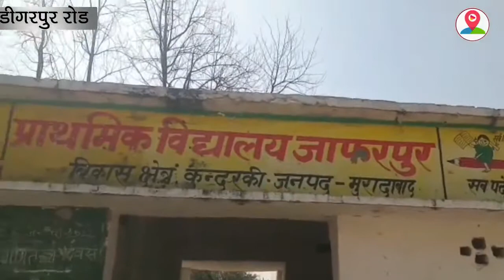कच्चे मकानों में गुजरकर रहे है यहां के ग्रामीण, नहीं मिला आवास योजना का लाभ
..उत्तर प्रदेश सरकार द्वारा प्रदेश में चलाई जा रही जन कल्याणकारी योजनाओं को लेकर भले ही ग्राम पंचायत स्तर पर विकास कार्यो को कराए जाने के दावे किए जा रहे हो । लेकिन ग्रामीण इलाकों में योजनाओं का लाभ पंचायत राज विभाग की अनदेखी के चलते पात्र लाभार्थियों को नहीं मिल पा रहा है । जिसको लेकर गरीबी रेखा से नीचे जीवन यापन कर रहे ग्रामीण लगातार लाभ दिलाए जाने को लेकर गुहार लगा रहे हैं । हम बात कर रहे हैं मुरादाबाद की ग्राम पंचायत जाफर पुर की जो कि पाक बड़ा डीगरपुर रोड पर स्थित है, और यह ग्राम पंचायत ऐसी ग्राम पंचायत है जहां पर सर्व समाज के लोग निवास करते हैं । ग्रामीणों का कहना है यहां पर दर्जनों ऐसे परिवार हैं जिन्हें सरकार की सबसे जनकल्याणकारी योजना प्रधानमंत्री आवास योजना का लाभ नहीं मिला है, वही पेंशन को लेकर भी वृद्ध जन गुहार लगा रहे हैं । जमीनी स्तर पर जब हमने हकीकत को जानना चाहा तो ग्रामीणों द्वारा अपनी पीड़ा को सुनाते हुए कहा गया, कि उनके द्वारा ग्राम प्रधान से लेकर ब्लॉक स्तर तक अपनी समस्या को बताया गया है । लेकिन समस्या को सुनना तो दूर की बात उनकी बात पर गौर भी नहीं किया जा रहा । हमने जब ग्रामीणों से बात करनी चाहिए तो ग्रामीणों द्वारा अपनी बात को बताते हुए जो आपबीति सुनाई चलिए आपको भी दिखाते है. ((((((((...बाइट-पीड़िता. )))))) .(((यहां एक के बाद एक बाइट चला देना ग्रामीण की)). चलिए अब बात करते है नूजहां से .((((बाइट- नूजहां, ग्रामीण)). आज भी ऐसे लगभग एक दर्जन परिवार हैं जो सरकार की योजनाओं का लाभ पाने के लिए सरकारी दफ्तरों के चक्कर लगा रहे हैं ,लेकिन उनको सरकार की योजना का लाभ कब मिलेगा कोई नहीं जानता, जबकि लाभार्थी लगातार व्लोक स्तरीय अधिकारियों की चौखट के चक्कर लगा रहे हैं ।